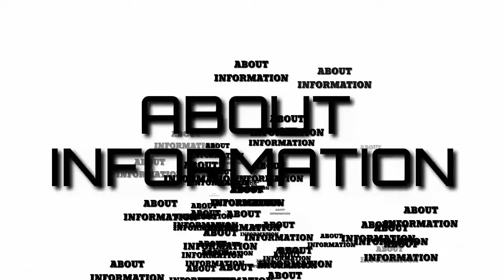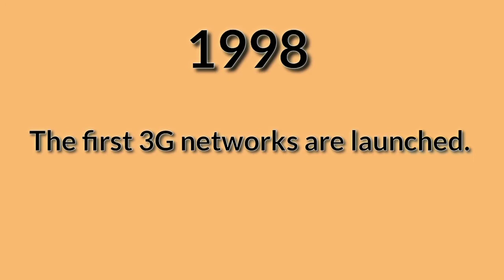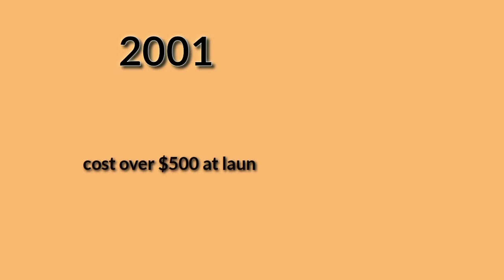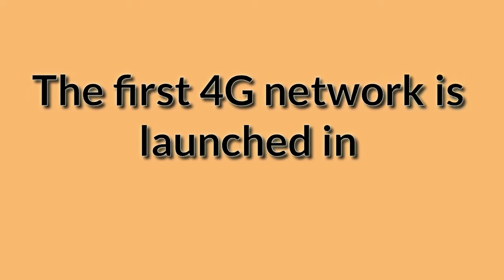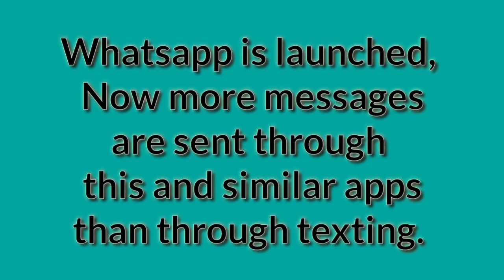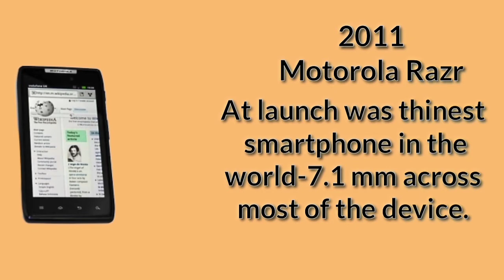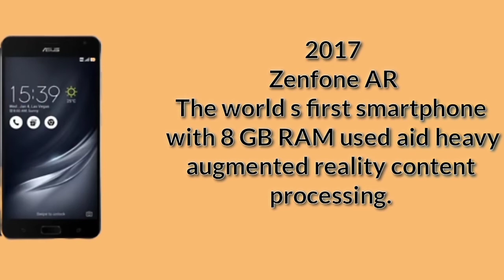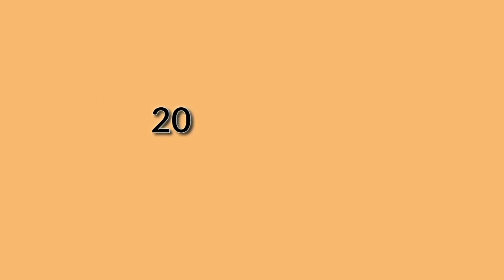evolution of mobile and history.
history of mobile 1973 to 2019 mobile trend changes.its make for information .